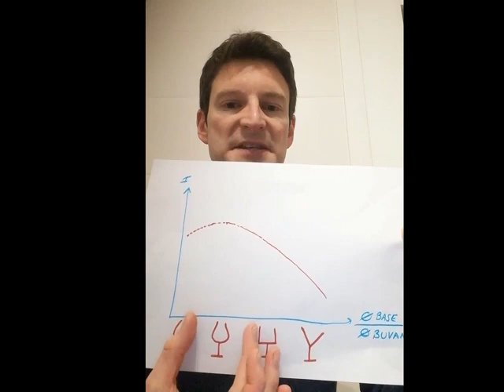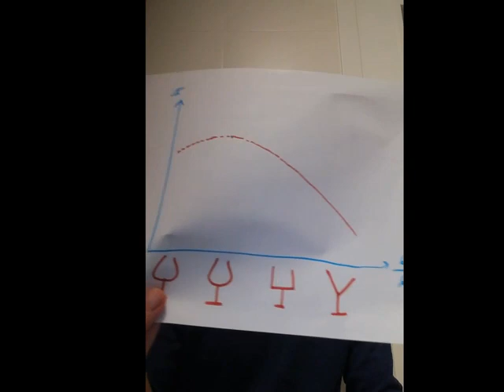Leçon n°7 : Les bases pour bien choisir son verre à vin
Aujourd’hui je vais vous parler de votre outil de travail : le verre à vin (oui, il y a pire comme travail 😊

Et cela, je suis sûr que vous l’avez déjà vérifié : la perception que vous avez du vin, change en fonction du verre.

En effet : la forme du verre joue un rôle important sur la diffusion des arômes des vins.

Le but ici n’est pas de vous lister les marques, et les associations types de verre / types de vin.

Nous allons simplement parler du rôle du verre, et de quelle manière sa forme joue sur la perception du vin dégusté.

Vous allez voir : c’est plein de bon sens, finalement.

Partagez la vidéo ou ce mail et ensemble … transmettons la passion du vin ! 🍷

Pourquoi ces « leçons du dégustateur »

Le but ? Partager avec vous quelques clés pratiques pour mieux déguster, mieux connaître le vin.
De manière gratuite, informelle…
Et quotidienne, si toutefois mes enfants me le permettent ! (Car j’enregistre aussi comme je peux, pendant cette période inédite du « rester chez soi »).

C’est une manière de profiter de ces moments pour progresser dans le vin…

Le plan est donc le suivant :
Je fournis la leçon quotidienne,
Vous préparez une jolie quille et
Vous mettez en application de chez vous !

👉Rejoignez gratuitement la lettre du dégustateur, et formez-vous au vin chaque semaine